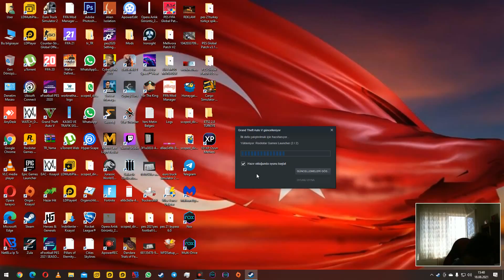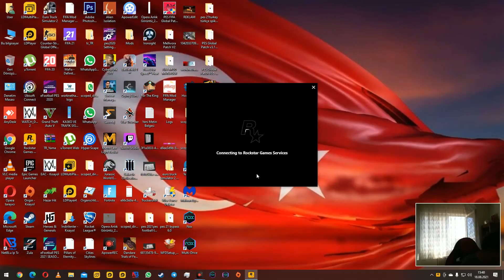18.08.2021 GRAND THEFT AUTO 5 ONLİNE YENİBÖLÜM